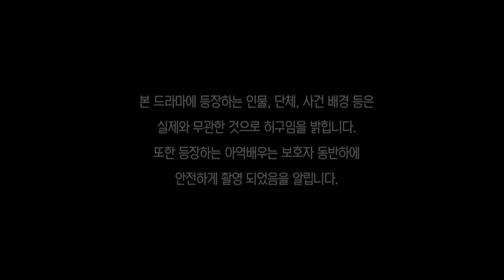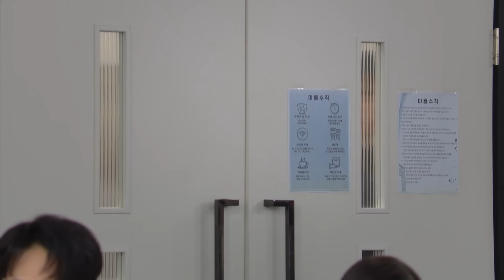Gaslight [Snow White's Revenge : EP.63] | KBS WORLD TV 241007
(SUB: ENG/CHN)

WORLD TV Broadcast
Mon-Fri 21:10-21:50 | Re-run : Tue-Fri 04:05, 10:00, Sun 00:35 (Seoul, UTC+9)

WORLD TV YouTube
Mon-Fri 22:30 (Seoul, UTC +9)

A mystery romance with a woman who wanted to have the world and a woman who risked everything for revenge.